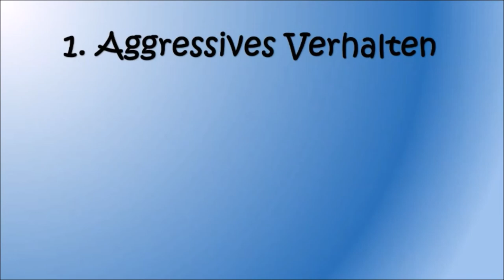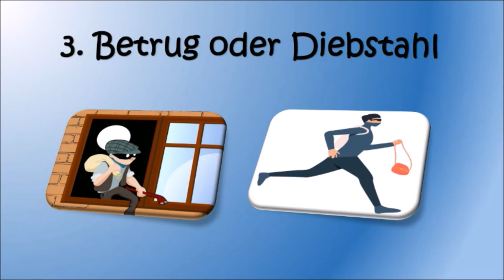🤬Wie zeigt sich eine Störung des Sozialverhaltens❓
Quellen:
- Fröhlich-Gildhoff, K. (2007). Verhaltensauffälligkeiten bei Kindern und Jugendlichen. Ursachen, Erscheinungsformen und Antworten. Stuttgart: Kohlhammer.

- Essau, C.A. & Conradt, J. (2004). Aggression bei Kindern und Jugendlichen. München: Reinhardt (UTB).

- Petermann, F./ Döpfner, M./ Schmidt, M.H. (2001). Aggressiv-dissoziale Störungen. Göttingen: Hogrefe.

- Scheithauer, H./ Petermann, F.: Aggression. In: Petermann, F. (Hrsg.): Lehrbuch der klinischen Kinderpsychologie und –psychotherapie. Göttingen: Hogrefe, 187-226.

Wir bemühen uns, immer die aktuellste Version der Gesetze und Beschlüsse einzubeziehen. Alle verwendeten Fotos, Grafiken und sonstige Bilder wurden als lizenzfreies Bildmaterial gefunden. Sollte dir auffallen, dass ein Inhalt oder ein Bild nicht mehr aktuell oder doch nicht lizenzfrei ist, melde dich bitte umgehend, damit wir uns um die Klärung der Rechte kümmern können. Musik: Cat Ballou „Du bes nit allein“ mit freundlicher Genehmigung von MiAO Records GmbH